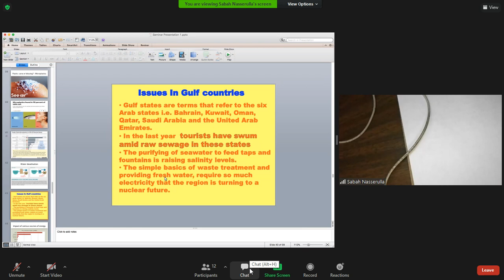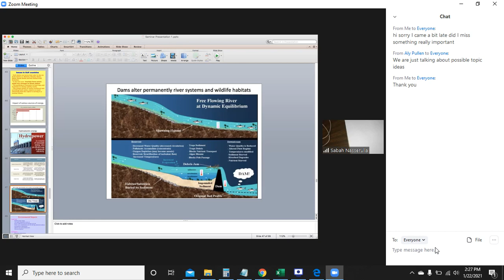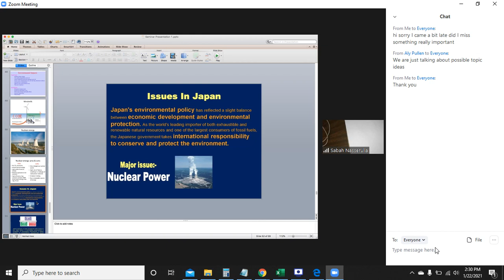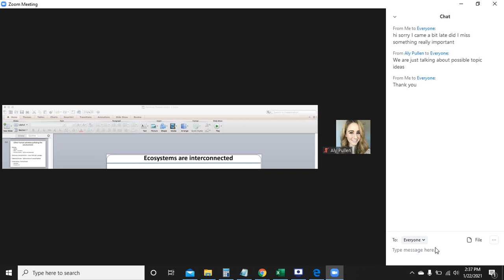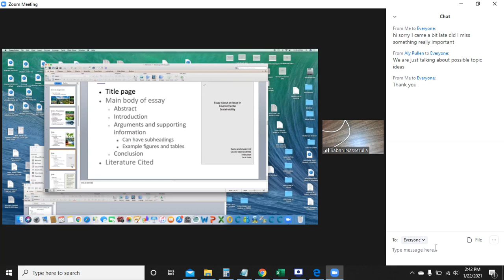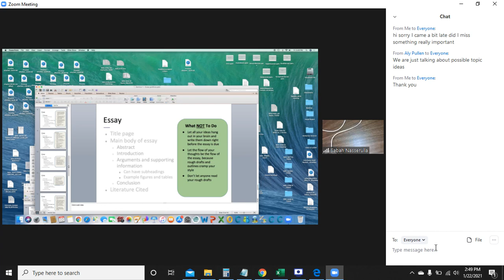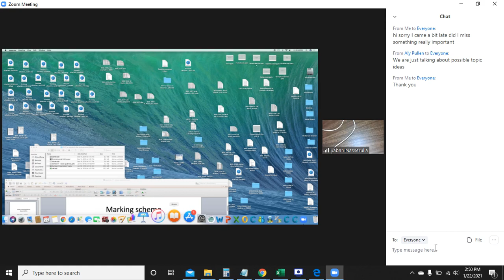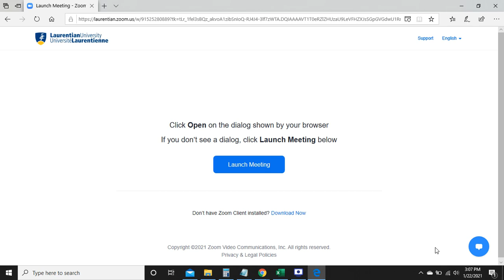5 Issues in Envi. Sustainability - Tutorial presentation (JAN/22/2021)